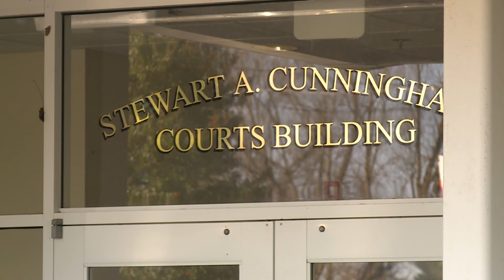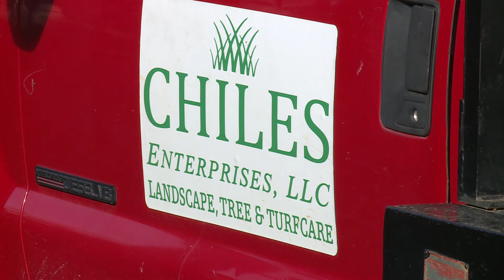Saving sick animals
General News - Dwight Nixon and Jasmine Norwood